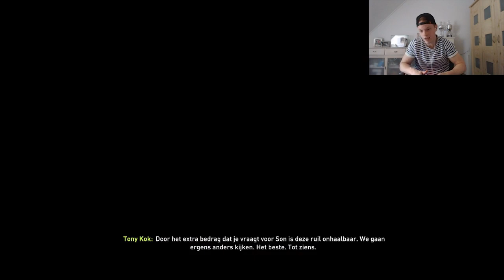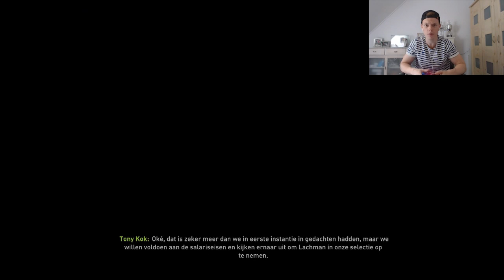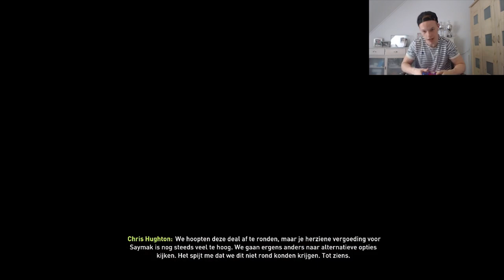NATHAN RUTJES NAAR PEC ZWOLLE?! CARRIERE MET ZWOLLE #2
Bedankt voor het kijken! Laat je reacties achter in de comments en klik op dat lekkere blauwe duimpje!

//  Kijk mee bij mijn livestream:  //